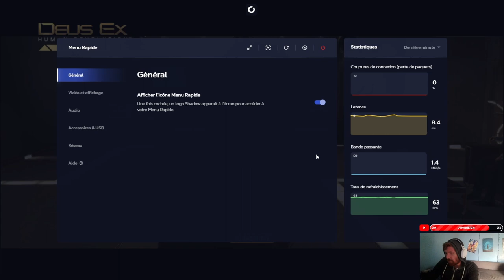DEUS EX HUMAN REVOLUTION - DECOUVERTE GAMEPLAY FR - INFILTRATION RPG